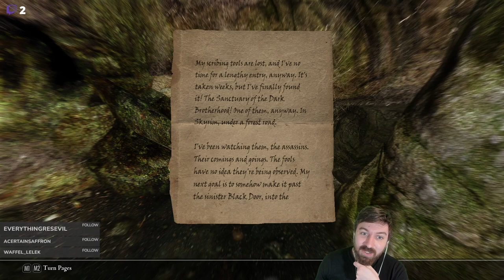Permadeath Wildlander S3E9 - Harrada Bitterbreath - The Music of Life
Harrada Bitterbreath is a wood elf assassin cannibal on a mission to master killing her targets through poison reverse pickpocketing. She will be working with the Thieves Guild and Dark Brotherhood to lie, steal, and cheat her way to riches and wealth in the land of Skyrim.

In this episode, Harrada explores the Dark Brotherhood Sanctuary, makes some new friends, gets training in Evasion and learns more about the Dark Brotherhood and how they operate.